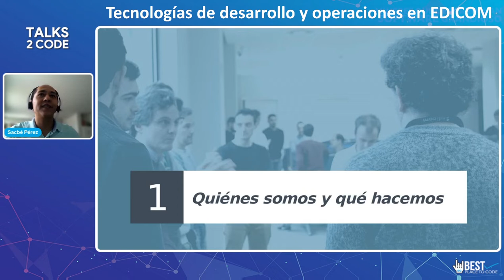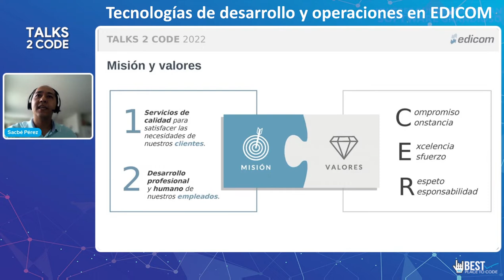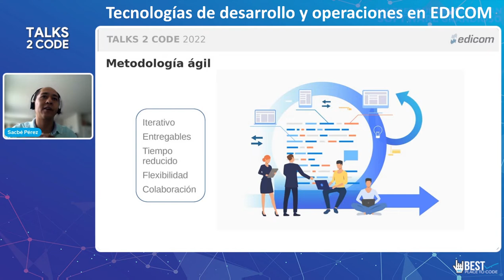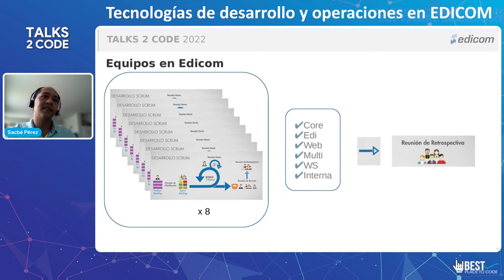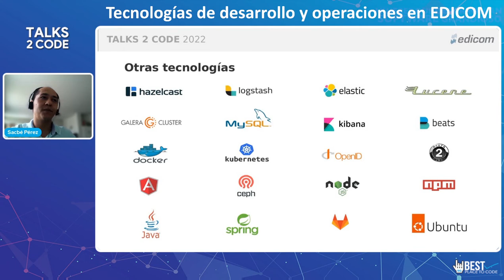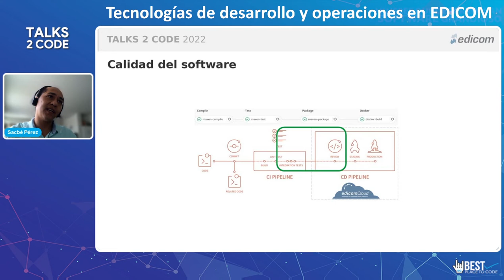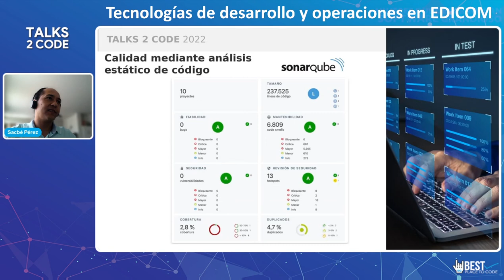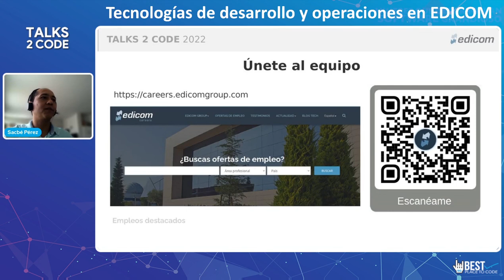Talks 2 Code 2022 | Tecnologías de desarrollo y operaciones en EDICOM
En está plática hablaremos sobre qué es Edicom y qué hacemos. Durante la charla compartiremos cómo hemos adoptado e implementado el desarrollo ágil de software y la arquitectura SaaS implementada. También, platicaremos de cómo nos ha funcionado llevar la calidad de software y despliegue continuo.

Y por último, compartiremos cómo es trabajar en Edicom, los factores que nos llevaron a convertirnos en Best Place To Code y las vacantes a las que puedes aplicar para formar parte de nuestro equipo.